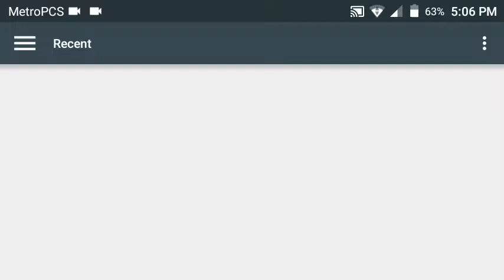Turbo Dismount Part 2